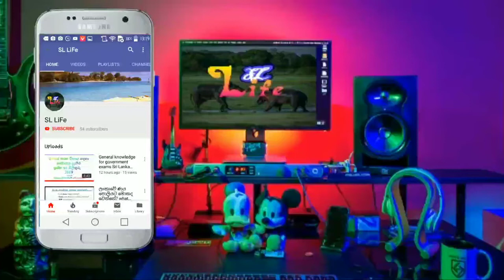Men Haircut hairstyle 2021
links above.